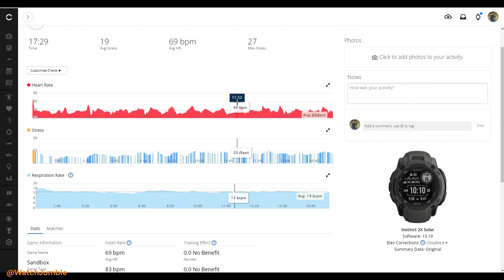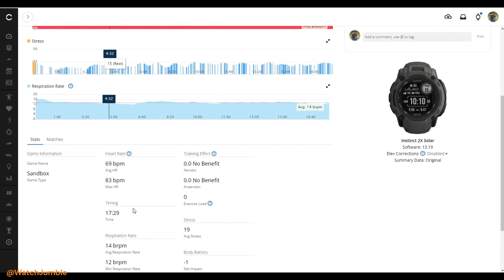Garmin Instinct 2X | Let's do a basic Gaming Activity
Garmin Instinct 2X Solar ~ A look at the Gaming Activity while I play a computer game.  Note this is just the basic activity (not connecting to the Garmin GameOn app).